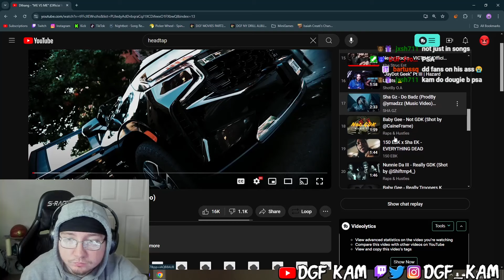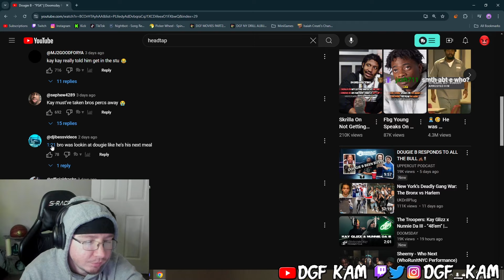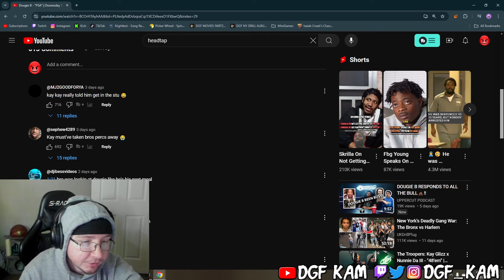DGF Kam Reacts to Dougie B - "PSA" | Doomsday Freestyle